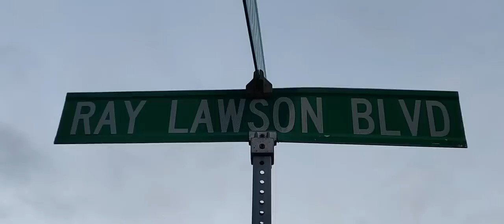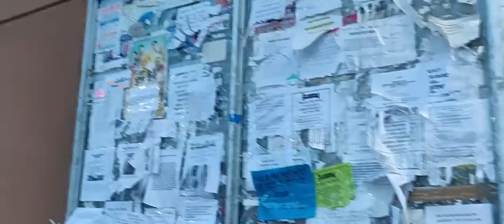SUBZI MANDI in CANADA || Room Tour || Luvraj Tyagi || Vlog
Went out to see the weather in canada. Has Super fun made some vlog too. Was offered a International Student Ambassador Job which was on campus. Love to do that job. Hope this video goes .

Please Comment all the things I can Improve in my Video.
These Videos take long time and effort in editing...
Your one tap can motivate me.

ˍˍˍˍˍˍˍˍˍˍˍˍˍˍˍˍˍˍˍˍˍˍˍˍˍˍˍˍˍˍˍˍˍˍˍˍˍˍˍˍˍˍˍˍˍˍˍˍˍˍˍˍˍˍˍˍˍˍˍˍˍˍˍˍˍˍˍˍˍˍˍˍˍˍˍˍˍˍˍˍˍˍˍˍˍˍˍˍˍˍˍˍˍˍˍˍˍ

Intentionally I would never hurt anyone's feeling.